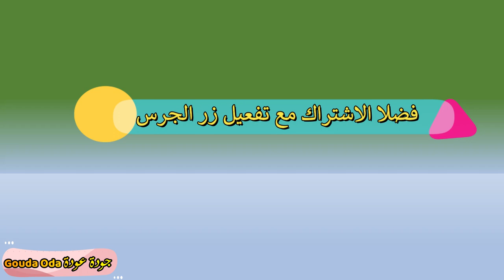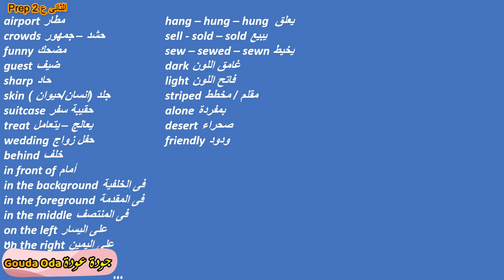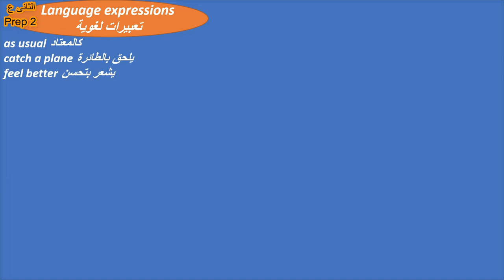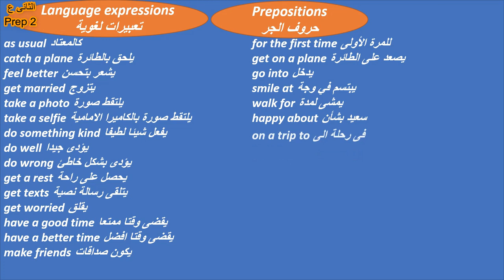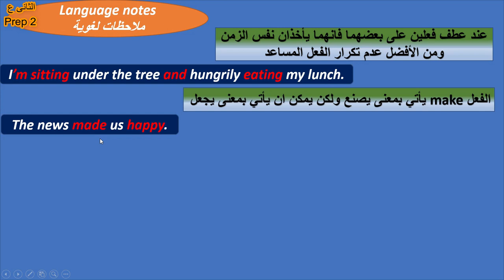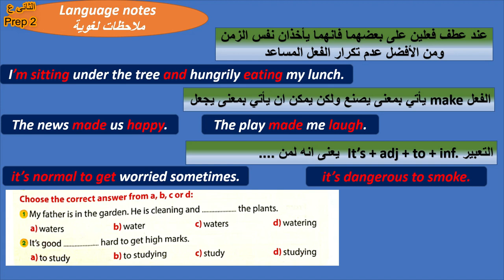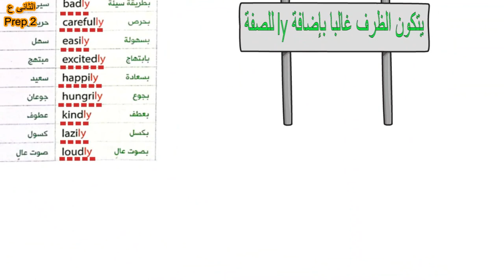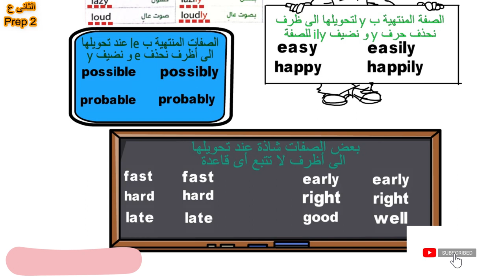الثانى الاعدادى |الوحدة الثانية |الجزء الثانى |المنهج الجديد |2021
شرح منهج اللغة الانجليزية للصف الثانى الاعدادى الوحدة الثانية الجزء الثانى
اللغة الانجليزية الثانى الاعدادى الترم الاول الوحدة الثانية الجزء 2
انجليزى تانية اعدادى الوحدة الثانية الجزء الثانى
انجلش ثانية ع الترم الاول الوحدة الثانية